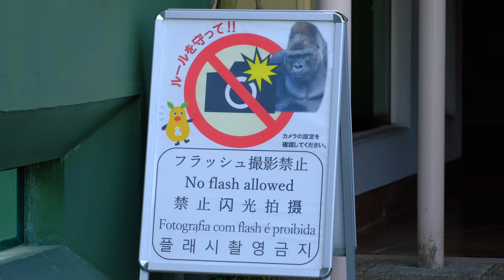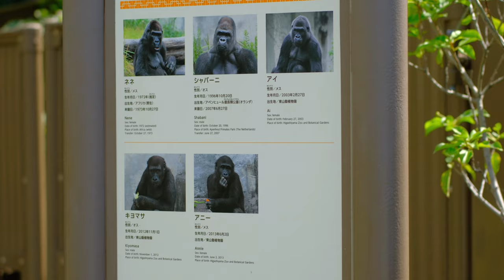欲張りのキヨマサがレタスを独り占め【東山動植物園】2024/07/30 火曜日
2024年7月30日 火曜日

名古屋市にある東山動植物園で撮影したニシローランドゴリラのシャバーニとその家族達の映像です。

この日も猛暑日で室外へ出て来たゴリラ達は野菜をある程度食べたら室内へ避難して過ごしておりました。

動画後半は室内の様子を収録してあります。

少し長い動画となりました。

室内では近くでゴリラが観れたので来園者の方も大喜びでした。

This is a video of Shabani, a western lowland gorilla, and his family taken at Higashiyama Zoo and Botanical Gardens in Nagoya City.

It was a very hot day, so the gorillas came outside, ate some vegetables, and then went indoors to spend the day.

The second half of the video shows what it's like inside the house.

This video is a bit long.

Visitors were delighted to be able to see the gorillas up close inside the house.